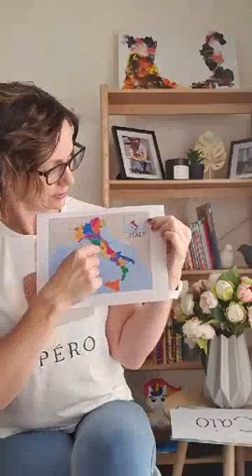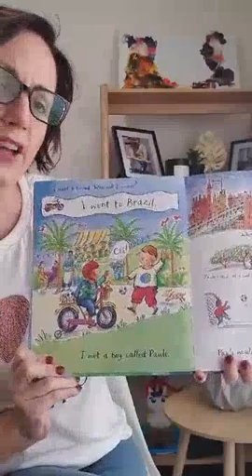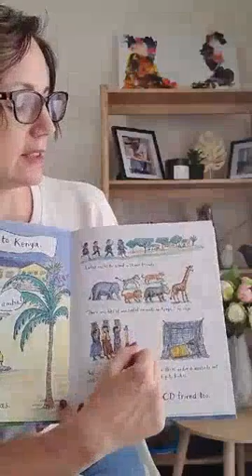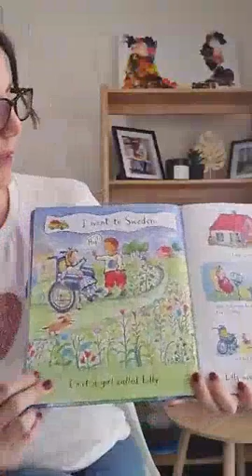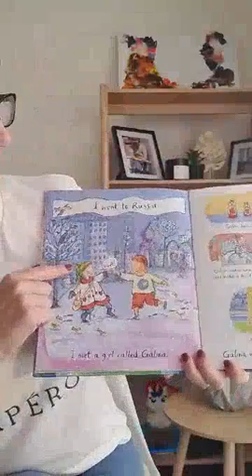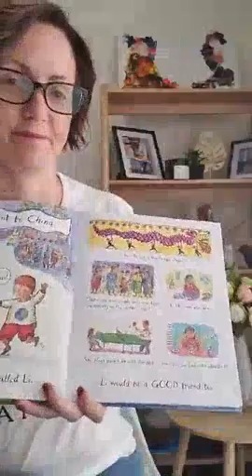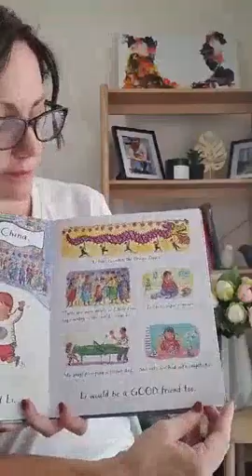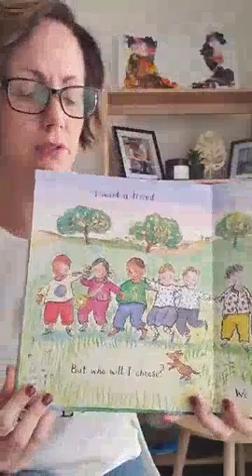One World Together - Storytime - Harmony Day with Jane 28 03 20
One World Together - written by Catherine & Laurence Anholt, illustrated by Catherine & Laurence Anholt, published by Frances Lincoln Children's Books